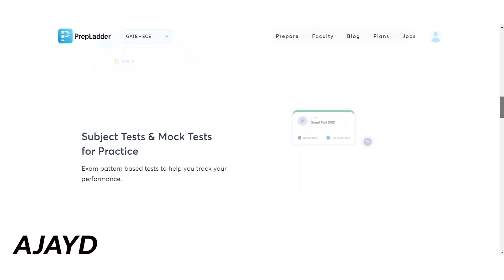AIR 36 in UPSC ESE 2021 in first attempt || Akshata Yadav || Toppers talk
Your Queries Solved:
How to prepare ESE through self study
ESE revision strategy
ESE Preparation strategy
ESE Toppers talk
ESE Topper interview

Chapters
0:00 Intro
0:27 Part 1
3:41 PrepLadder
4:32 Part 2
12:02 Outro